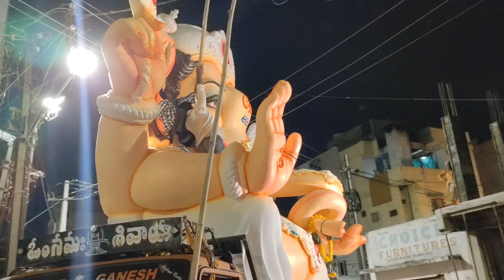Puranapool Ganesh Aagman 🤩 |Dhoolpet Ganesh Singh Kalakar Ganesh Aagman 2023#viral Ep 1